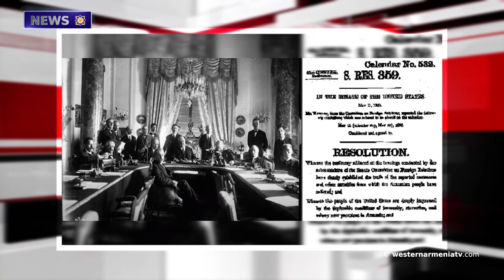Concert entitled ‘‘Komitas: Ten revelations’’.News 10 05 2021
1.May 9, 2021- 5th Anniversary of RWA National Constitution
2.Interview with RWA Minister of Foreign Affairs Lidia Markosyan
3.The Stadium Shelled During the War was Reopened in Martuni, Artsakh
4. The Temperature to Decrease in Western Armenia
5.Turkey Held to Account in US Congress for Violations of Religious Freedom
6.Azerbaijan Grants Citizenship to Jihadist Mercenaries from Syria
7.Vahan Artsruni to Present Concert entitled ‘‘Komitas: Ten revelations’’ at Komitas Museum-Institute
8.‘‘The 101st Anniversary of de Jure Recognizing the Republic of Western Armenia’’ Conference on May